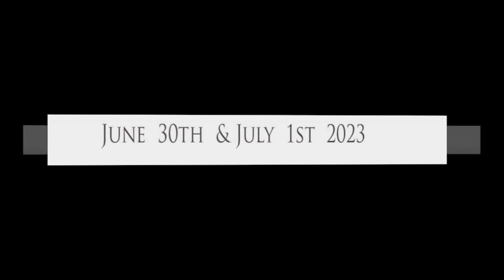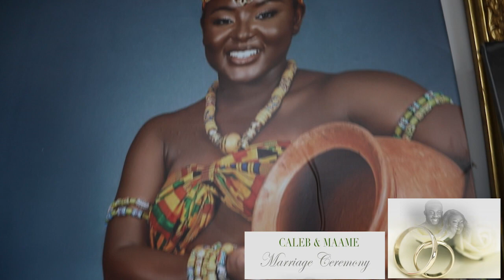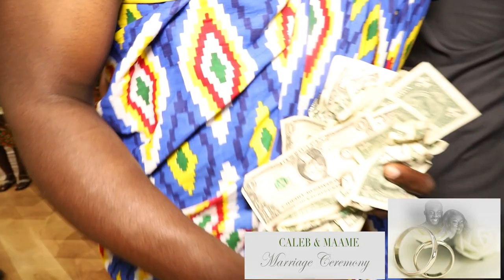ROYAL TRADITIONAL MARRIAGE BETWEEN CALEB & MAAME, WORCESTER MA USA